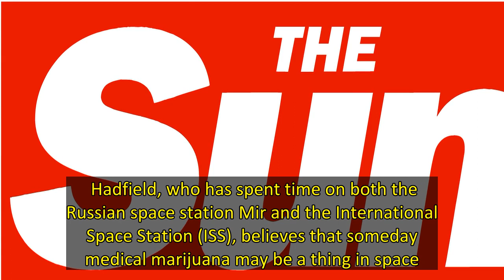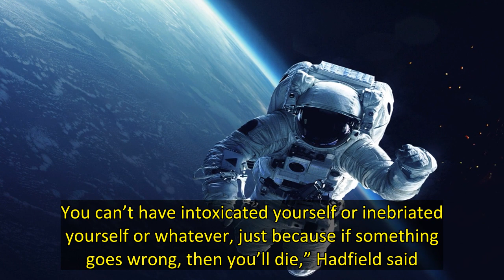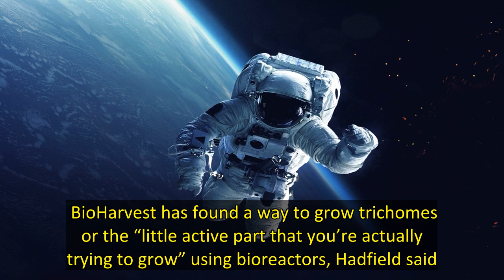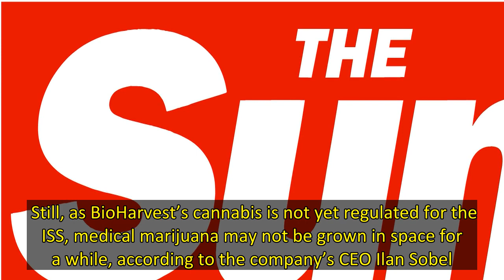Weed could be grown in space – and it might be the best cannabis yet